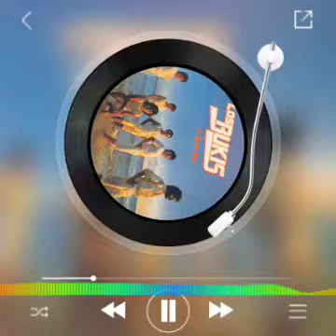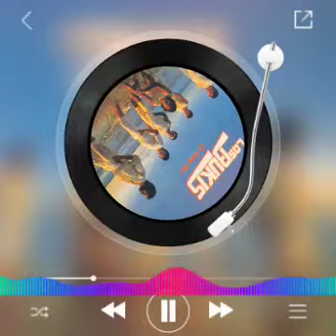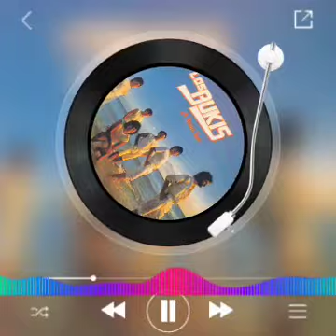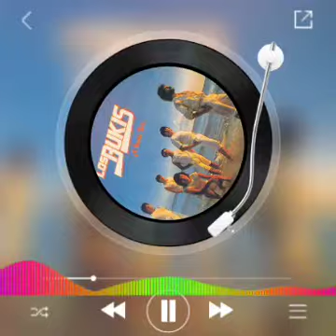LOS BUKIS COMO ME HACES FALTA